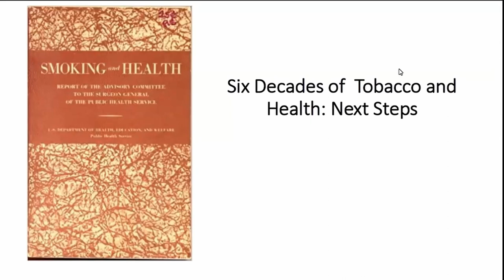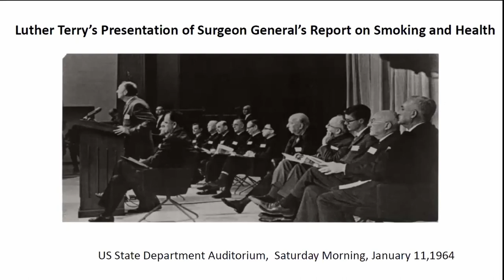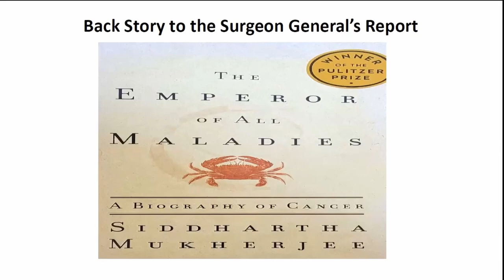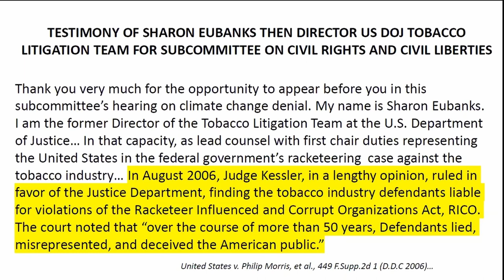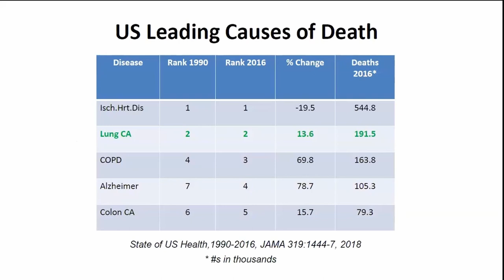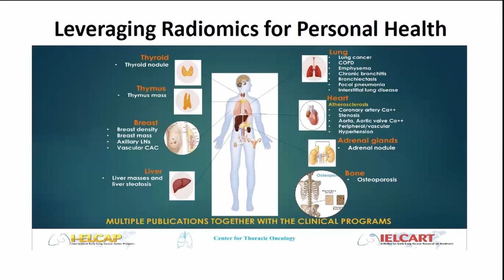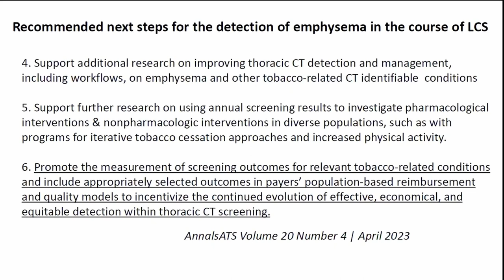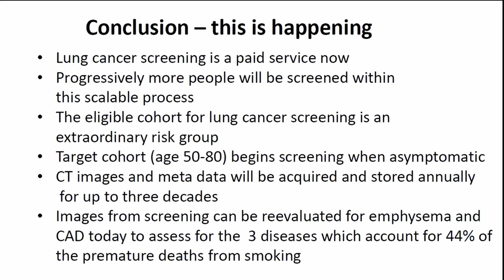Six Decades of Tobacco and Health (Symposium) - James L. Mulshine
44th I-ELCAP Conference in Verona, Italy, June 28-30, 2023